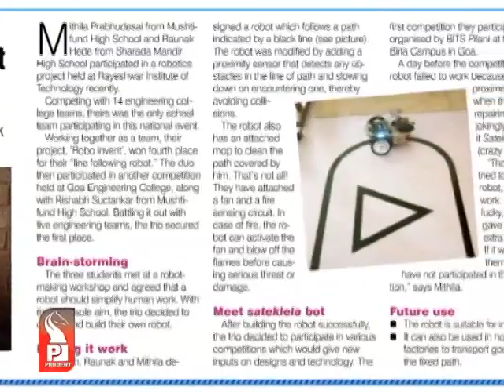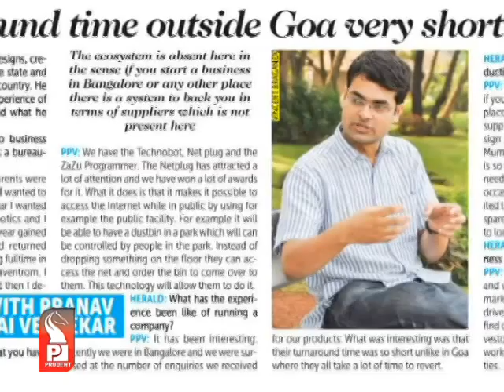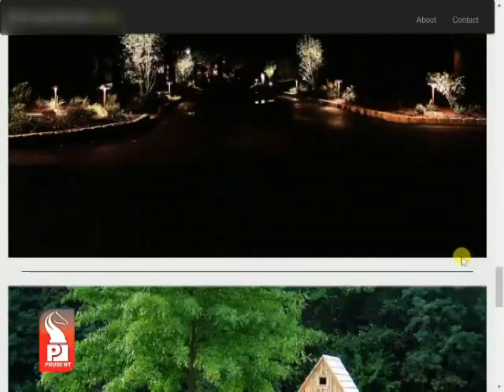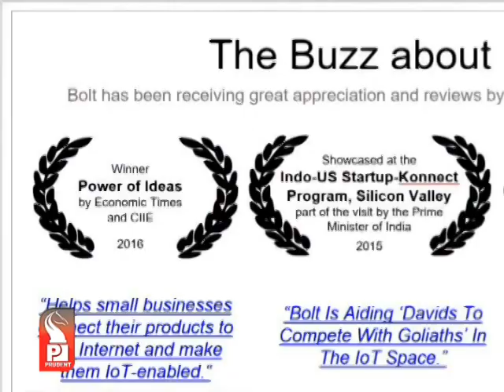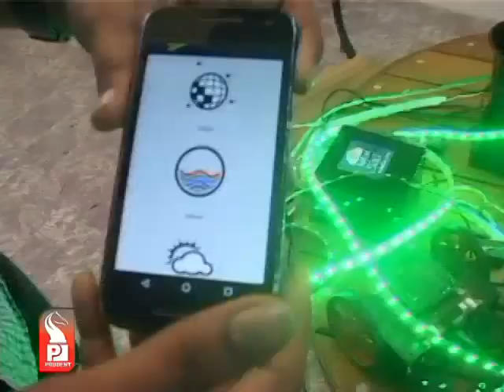Prudent Media Tech Balcao 09 May 16 Part 1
Episode 4 - Inventrom (Part 1)
India's Top30 Tech Startup!